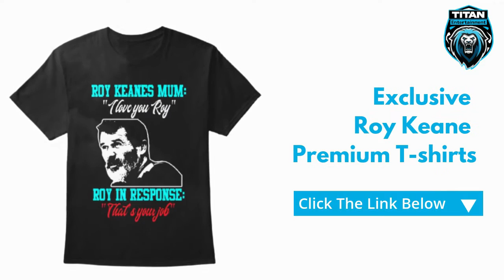Roy Keane DISGUSTED By Lee Dixon And His Arsenal Teammates!!!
Roy Keane Clothing

, Roy Keane, Sky, ITV, pundit, (born 10 August 1971) is an Irish football pundit, manager and former professional player.

Keane played for Cobh Ramblers, Nottingham Forest and Manchester United, before ending his career at Celtic. Keane was a dominating box-to-box midfielder

Keane played at international level for the Republic of Ireland over 14 years, most of which he spent as captain.

Keane was appointed manager of Sunderland shortly after his retirement.

Keane took up boxing at the age of nine and trained for several years, winning all of his four bouts in the novice league.

Keane supported Celtic and Tottenham Hotspur as a child, citing Liam Brady and Glenn Hoddle as his favourite players, but as time progressed, Manchester United's Bryan Robson.

Club career
Cobh Ramblers
Initially, Keane was turned down from the Ireland schoolboys squad after a trial in Dublin.

Nottingham Forest
Keane initially found life in Nottingham difficult due to the long periods away from his family, and he would often ask the club for a few days' home leave to return to Cork. Keane expressed his gratitude at Clough's generosity when considering his requests.

Keane was beginning to attract attention from the top clubs in the Premier League, and in 1992, Blackburn Rovers manager Kenny Dalglish spoke to Keane.

Manchester United
Early years: 1993–97
Despite the then-record transfer fee.
The summer of 1995 saw a period of change at United, with Ince leaving for Inter Milan.

Captaincy: 1997–2005
After Eric Cantona's unexpected retirement, Keane took over as club captain, although he missed most of the 1997–98 season.

 to a treble of the FA Premier League, FA Cup, and UEFA Champions League. In an inspirational display against Juventus in the second leg of the Champions League semi-final, he helped haul his team back from two goals down to win 3–2, scoring the first United goal. Zinedine Zidane that ruled him out of the final. United defeated Bayern Munich 2–1 in the final.

The following season saw prolonged contract negotiations between Keane and Manchester United.

Alf-Inge Håland incident

Keane as a Manchester United player in 2005

In August 2002, Keane was fined £150,000 by Sir Alex Ferguson and suspended for three matches for elbowing Sunderland's Jason McAteer.

Throughout the 2000s, Keane maintained a fierce rivalry with Arsenal captain Patrick Vieira. The most notable incident between the two took place at Highbury in 2005 at the height of an extreme period of bad blood between United and Arsenal.

The incident was broadcast live on Sky Sports, with Keane heard telling match referee Graham Poll
Departure
Keane unexpectedly left Manchester United by mutual consent on 18 November 2005

Another of Keane's appearances on MUTV provoked more controversy, when, after a 4–1 defeat at the hands of Middlesbrough in early November, he criticised the performances of John O'Shea, Alan Smith, Kieran Richardson and Darren Fletcher.

Keane, in an interview with the Irish media company, Off the Ball, in September 2019.

Keane's testimonial took place at Old Trafford on 9 May 2006 between United and Celtic. The home side won the game 1–0, with Keane playing the first half for Celtic and the second half in his former role as Manchester United captain.

Celtic
On 15 December 2005, Keane was announced as a Celtic player, the team he had supported as a child.[67] Initial reports suggested Keane was offered a contract of around £40,000 per week

On 12 June 2006, Keane announced his retirement from professional football on medical advice,[71] only six months after joining Celtic.

2002 FIFA World Cup incident
Main article: Saipan incident
The Football Association of Ireland (FAI) selected the training base intended for use during Ireland's World Cup campaign. During the first training session, Keane expressed serious misgivings about the adequacy of the training facilities and the standard of preparation for the Irish team. He was angered by the late arrival of the squad's training equipment, which had disrupted the

Recall
Mick McCarthy resigned as Ireland manager in November 2002 after defeats to Russia and Switzerland in qualification for Euro 2004.

Sunderland

Sunderland secured promotion to the Premier League.

Ipswich Town
On 23 April 2009, Keane was appointed as the new manager of Ipswich